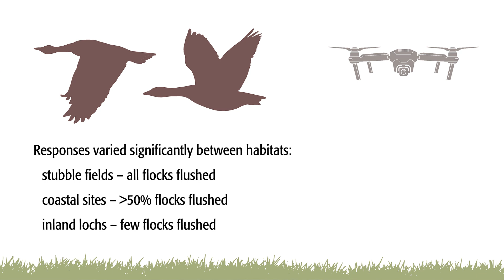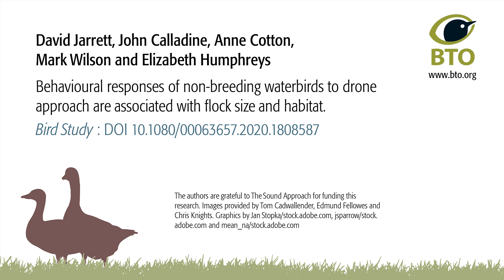Do drones disturb wintering waterbirds?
BTO Scotland scientists flew a commercially available quadcopter drone towards waterbird flocks in coastal, freshwater and arable farmland habitats, and published their findings on the responses of wintering waterbirds to drones, showing that they can be easily scared into flight by drone use.